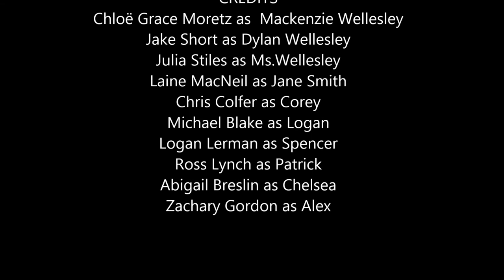'Awkward' the Movie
Awkward is a book by Marni Bates. Its an amazing book, and you should read it someday. And her new book 'Invisible' is out, so check that out to. If Awkward ever became a movie, these are the people who I think should be cast in the movie. Enjoy!